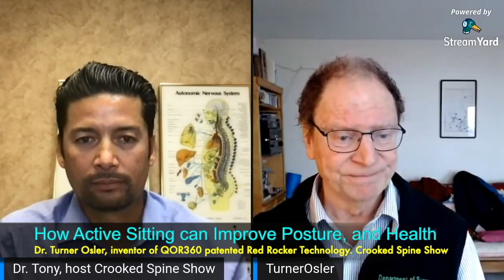Choosing a Chair that is Good for You, Not Comfortable. Clip with Dr. Osler. Crooked Spine Show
Francisco and his wife agrees, "This is terrific!"

Chair manufacturers have spent decades building chair for comfort (arm rests, lumbar support, feel good fabric, etc.).
Dr. Osler's chair contrasts this idea by building a chair good for you.
Listen to this full clip to understand the benefit to you.

Watch/listen to the full interview with Dr. Osler to learn how his chair helps you sit with good posture for a better health--

Connect with Dr. Osler and his team-

Upland, CA